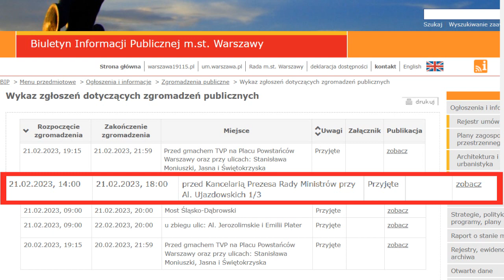SŁOWO NA PIKIETĘ PRZED URM! DYMISJA RZĄDU WARSZAWSKIEGO! ZA OSZUSTWO ANTYPOLSKIE! PRECZ! NIESŁAWA!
21 lutego 2023 roku - ważny moment dla Narodu Polskiego, dajemy odpór WASP-owskiej zmasowanej akcji propagandowej wybranego w wątpliwych co do uczciwości wyborach Prezydenta SZAP Joe Bidena wizytującego Ukrainę i Polskę, perfidnie w imieniu SZAP wkręcającego Polskę i Ukrainę w przegraną wojnę nuklearną z Rosją. Panu Joe Bidenowi nie chodzi o osłabienie Rosji, lecz o zniszczenie konkurencji: Chin, Słowian, Indii, Iranu, Brazylii… lista jest długa. I MY NA NIEJ JESTEŚMY.
Tego dnia również sprzeciwiamy się i potępiamy hańbiące Polaków, niedemokratyczne, kompromitujące stanowisko Rządu Warszawskiego, który nas niegodziwie okradł, na rzecz sfinansowania obłąkanych planów WASP-owskich. W roku 2016 politycy i wojskowi usytuowani przy Jarosławie Kaczyńskim zawarli niekorzystną dla polskiego interesu narodowego umowę ze stroną ukraińską reprezentowaną przez oligarchów, wojskowych i polityków zblatowanych z WASP-ami. Umówili się, że polskie mienie militarne i cywilne zostanie przekazane Ukraińcom w skali olbrzymiej i godzącej w polski interes narodowy, poza kontrolą wyborczą i debatą przed polską opinią publiczną. Umowa została opublikowana po trzech latach w Monitorze Polskim, ale tak, żeby jej sensu Polacy nie poznali. Tak aby nas nikt nie ostrzegł. Tak aby zachęcić Ukraińców do bratobójczej wojny z drugim narodem słowiańskim. Polityczną winę za to oszustwo ponosi Jarosław Kaczyński Naczelnik Państwa i Andrzej Duda Prezydent Polski. Wraz z nimi gra cała orkiestra ludzi, którzy za nic mają bezpieczeństwo i dobrobyt Polaków, którzy widzą swoją przyszłość w nowym państwie Ukropolin zbudowanym po traumie nuklearnego armagedonu na gruzach Ukrainy, Polski, Białorusi… Jednym z pierwszych akordów tej antypolskiej orkiestry było namawianie polskich patriotów i katolików do głosowania na Andrzeja Dudę w roku 2015 przez reżysera Grzegorza Brauna, który został potem nagrodzony za swoją rolę stanowiskiem posła w pseudo-opozycyjnej wobec WASP-ów formacji mamiącej dotąd polskich patriotów. Oparł się temu WASP-owskiemu Chórowi Złych skutecznie dopiero Wojciech Olszański - Aleksander Jabłonowski w swojej propagandowej szarży przez Polskę, która go kosztowała więzienia i prześladowania.
Dzisiaj 21 II 2023 my, Koledzy Dmowskiego i Kamraci Jabłonowskiego spotykamy się pod Urzędem Rady Ministrów w godzinach 14:00 – 18:00 i w formie pikiety domagamy się dymisji skompromitowanego rządu warszawskiego. Za oszustwo antypolskie – niesława, potępienie, trwałe odsunięcie od polityki państwowej! PRECZ!
Będziemy mieli również formę centrum prasowego, w którym wyrazimy wiele wątków naszego polskiego stanowiska, damy się wypowiedzieć wielu polskim mówcom, patriotom, ekspertom, zasłużonym działaczom.
Swoją obecność zapowiedzieli:
Pani Doktor Jadwiga Sokołowska, major Polskich Drużyn Strzeleckich, szefowa koła warszawskiego Stronnictwa Narodowego im. Dmowskiego Romana.
Polska prawniczka Pani Jolanta Duda, działaczka polonijna, ekonomistka.
Jorgen Hintz, Prusak, Stronnictwo Narodowe Pasłęk,
Władysław Czekan, Stronnictwo Narodowe Wileńszczyzna.
Czerwony Korsarz Z Gdańska Sławomir Ziembiński, Pierwsza Solidarność, Fundacja Sław-Pol, kontradmirał Morskich Drużyn Strzeleckich,
Sierżant Sławomir Wilczyński z Tarchomina – Polska Narodowa Stacja Telewizyjna.
Przez łącze telefoniczne będziemy się łączyć również z:
Ludwikiem Wasiakiem, Piotrem Rybakiem, Marcinem Osadowskim, Krzysztofem Adamkiem, Aliną Orłowską i innymi dzielnymi Polakami, kamratami, narodowcami, patriotami, osobami szlachetnymi i zaangażowanymi.
Słowo wieńćzące wypowie Doktor Marek Czarniawski z Białegostoku.
W sprawach organizacyjnych proszę się zgłaszać na telefony podane przy tym materiale telewizyjnym w internecie.
Wieczorem o godz. 19:00 w kościele na Woli odprawiona będzie Msza Święta za duszę naszego kamrata Pana Doktora Piotra Wojciechowskiego majora Wojska Polskiego, wybitnego polskiego lekarza wspierającego narodową sprawę, lidera Bydgoskich Kamratów, współpracownika Wojciecha Olszańskiego. Informuje o tym Sylwester Szymański. Szczegóły drogą organizacyjną i w komentarzach pod tym materiałem w internecie.
Dla TELEWIZJI NARODOWEJ, Polskiej Narodowej Stacji Telewizyjnej i NPTV mówił Eugeniusz Sendecki – Stronnictwo Narodowe im. Dmowskiego Romana, wiceprezes.